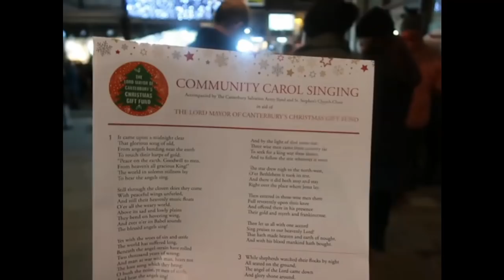Not Quite Enough Yarn, Vlogmas, No 19, 24th December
Vlogmas 23rd December

and the good citizens of Canterbury

Twitter, Instagram and Ravelry name: knittingordeath

xx